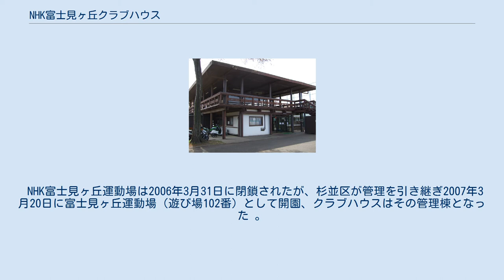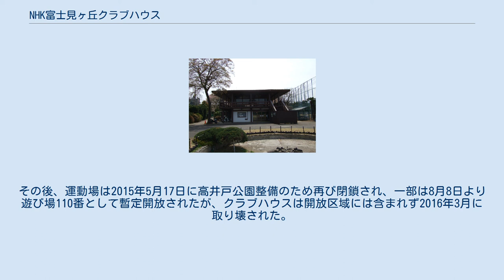NHK富士見ヶ丘クラブハウス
NHK富士見ヶ丘クラブハウス（エヌエイチケイふじみがおかクラブハウス）は、東京都杉並区久我山の旧NHK富士見ヶ丘運動場内にあった木造2階建てのクラブハウス。
前川國男が設計し、1954年に竣工。
高井戸公園整備のため、2016年3月に取り壊された。
 管理事務所は1階白壁の部屋 （2008年4月） クラブハウス東側 （2008年4月） 日本放送協会 （NHK）が所有する富士見ヶ丘運動場のクラブハウスとして1954年に竣工した。
1階には、ホール、6畳和室、更衣室、浴室、厨房、トイレなどがあり、2階には食堂、厨房、6畳和室が配されている。
2階の周囲には、広いバルコニーがめぐらされている。
バルコニーの北側には外部階段が接続されており、建物の外部から2階に直接上がれる構造になっている 。
建物の西側には、藤棚がある。
 京都工芸繊維大学助教授の松隈洋（建築史家）は、「木造ながら、ル・コルビュジエの原理的な空間概念である『ドミノ・システム』のような開放的で伸びやかな空間」を生み出していると評し、「木造モダニズムの可能性を試みた意欲的な作品」であると述べている。
また、彼は、回り階段や手すりのデザインについて、アントニン・レーモンドの「聖ポール教会（現在の軽井沢聖パウロカトリック教会）」の影響を指摘している。
 NHK富士見ヶ丘運動場は2006年3月31日に閉鎖されたが、杉並区が管理を引き継ぎ2007年3月20日に富士見ヶ丘運動場（遊び場102番）として開園、クラブハウスはその管理棟となった 。
その後、運動場は2015年5月17日に高井戸公園整備のため再び閉鎖され、一部は8月8日より遊び場110番として暫定開放されたが、クラブハウスは開放区域には含まれず2016年3月に取り壊された。